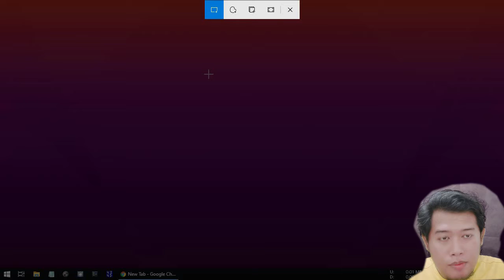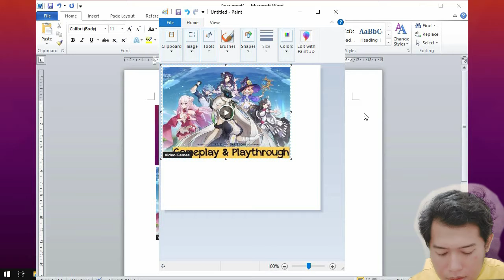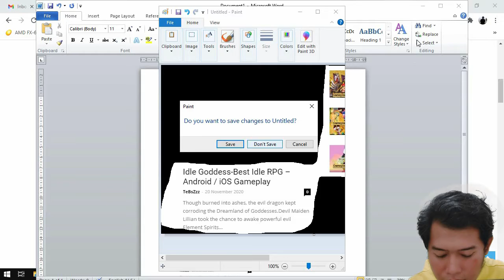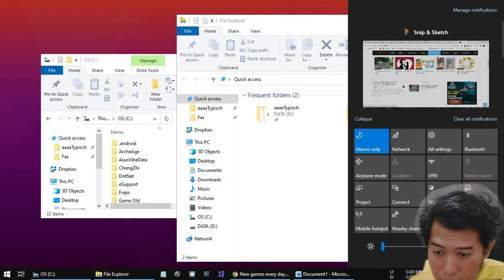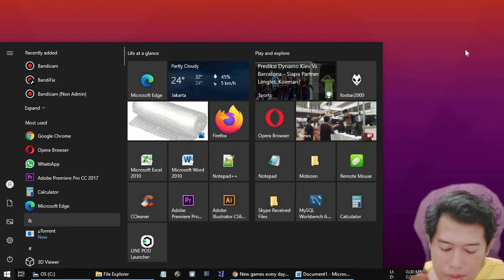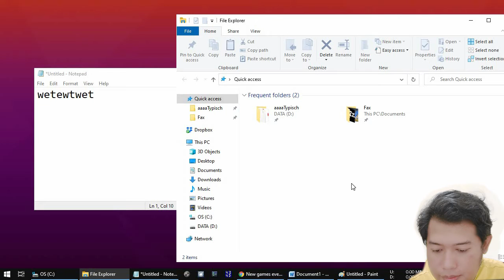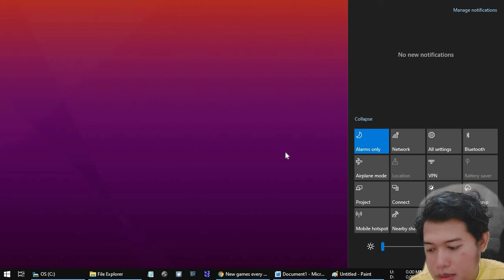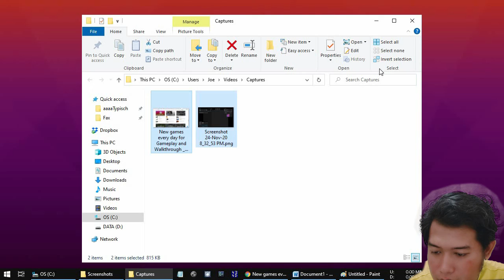6 Cara Screenshot di Laptop dan Komputer PC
6 cara untuk screenshot di laptop atau PC dengan OS Windows, lebih spesifiknya untuk windows 10. Namun beberapa trik ini bisa di lakukan juga di OS windows XP, windows seven dan windows 8.

1) Cara Pertama : Snip & Sketch
2) Cara Kedua : Snipping Tool
3) Cara Ketiga : tombol Print Screen pada keyboard
4) Cara Keempat : tombol ALT + Print Screen
5) Cara Kelima : tombol windows + tombol Print Screen pada keyboard
6) Cara Keenam : Game Bar